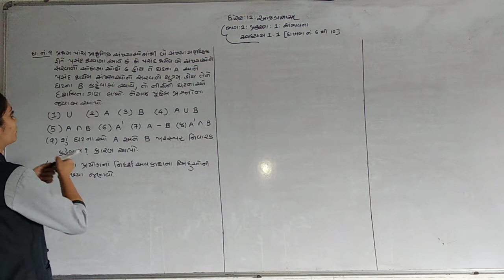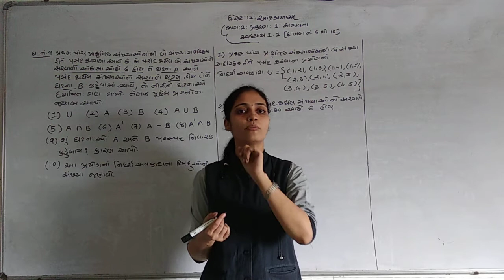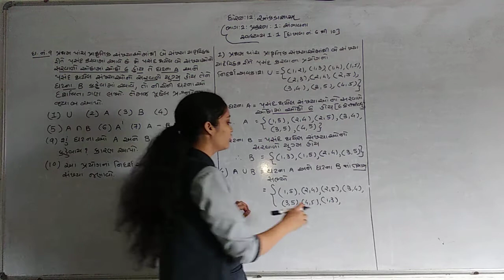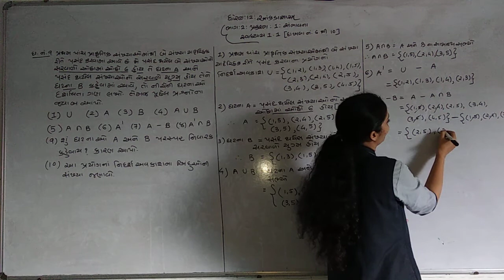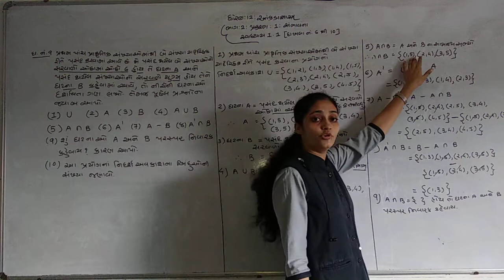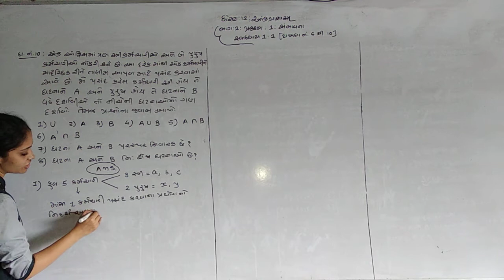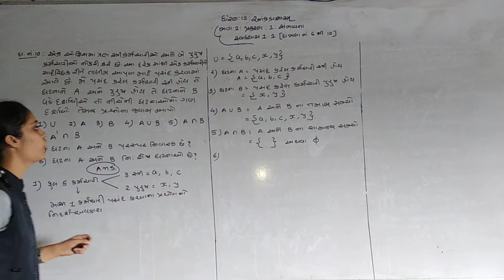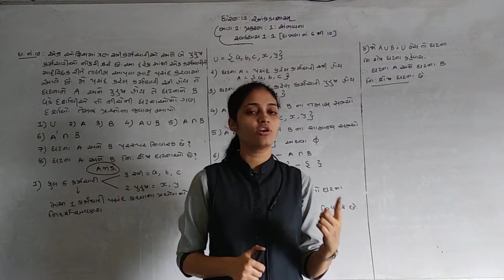GUJ MED STD 12 SUB STAT PART2 CHAP 1 SAMBHAVNA LEC 4 part 2POOJAMAM